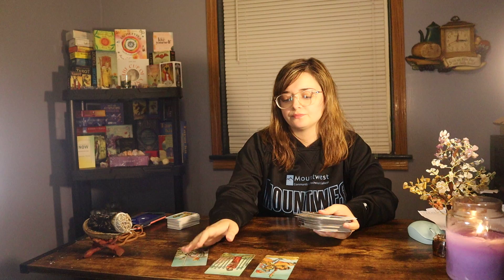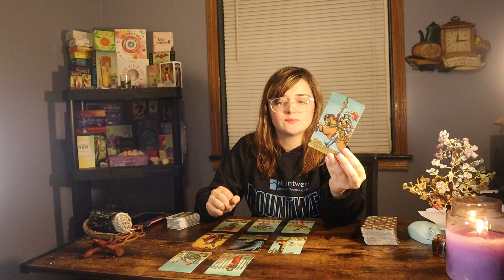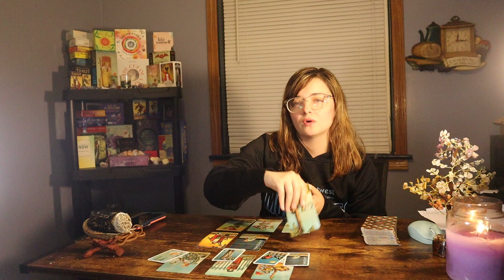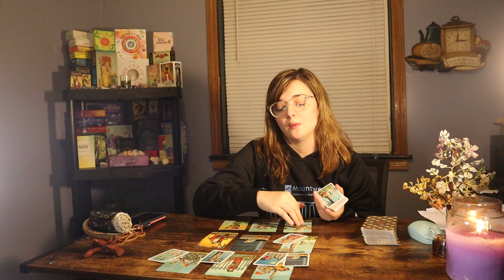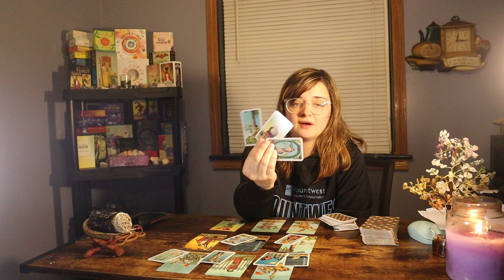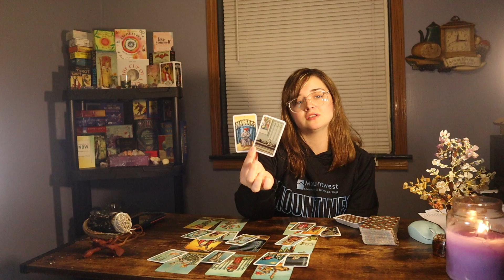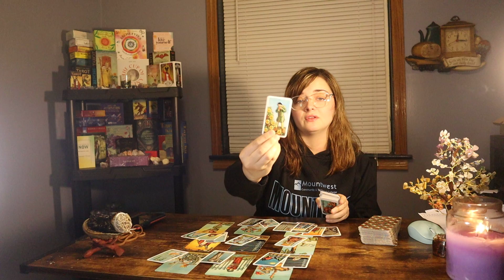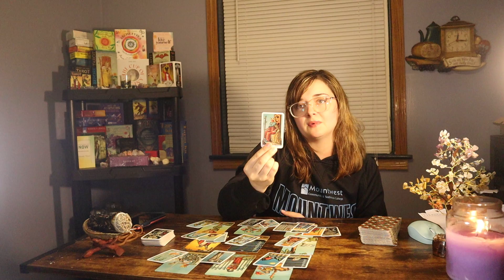♈️ARIES “FATE! MAGIC! YOU CAN HAVE IT ALL IF YOU EMBRACE THIS ONE TRUTH” MAY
*PERSONAL READINGS*

🔹RECEIVED ON OR BY THE THURSDAY AFTER PURCHASE

*NOTE: your reading will take 2-3 weeks longer if you send this payment as a good/service because the payment will be held from me for 21 days*

1. Energies can be backwards, roles can be reversed, or I can just be getting messages for/about someone in your energetic field. Apply the roles how they fit, if they fit at all.
2. If this message doesn’t resonate, you could also check out readings for your other signs. I do encourage this as it is very important that you get your full message.
3. Sometimes messages might not resonate at all, and when that happens, it simply means that there’s not a message there for you, but it came through for someone.
4. These are meant to hit on specific timeframes, but time and energy is fluid, and free will plays a big role in when and if things will or will not occur within a specific timeframe.
5. Do not focus too heavily on card gender. Take it however it resonates.
6. I do read intuitively. The cards and tools alone have a lot of meanings, but the main source of information are the intuitive messages I receive.
7. I am only a messenger and messages are not always what you want to hear.
8. Remember that these tools and readings do not dictate your life. This is just energy and energy can change. Readings are really just meant to show you opportunities, possibilities, and to give advice or guidance. This will of course never overpower or replace free will.

1. Any and all donations and payments go directly back into my channel. I am very grateful for your support and for allowing us to help guide you on this journey 💕
2. You can find me at $sharedsentience. If you would like to donate through PayPal, please use this link and be sure to type "donation"
3. For personals, my email is listed below. The only thing I accept PayPal for are donations unless there is a special circumstance.
5. No specific timeframe is placed on readings, and no refund will be given after the reading has already been completed. Typically, reading are 7-15 minutes long, but it varies.
6. It will be announced in each video if personal readings are open, but they may close by the time you see this video. Personal readings pile up quickly and must be closed at times to prevent delays.